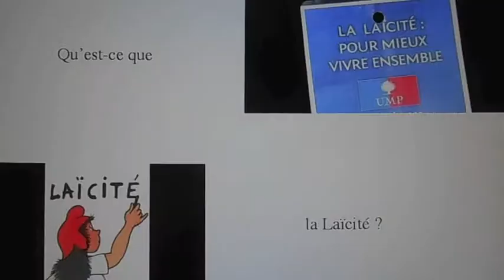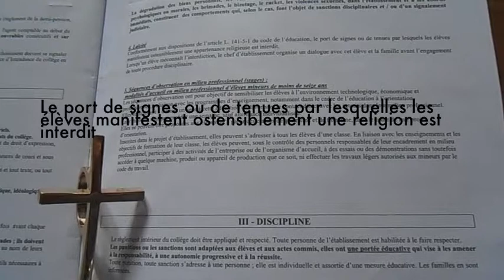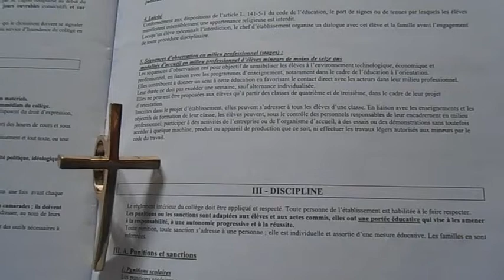0 Mathilde & Cassandra Laïcité